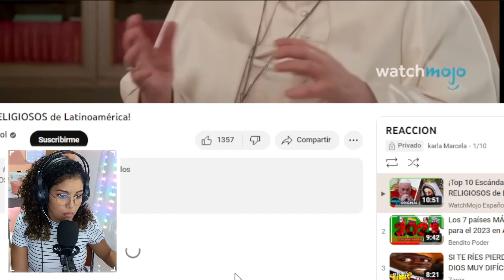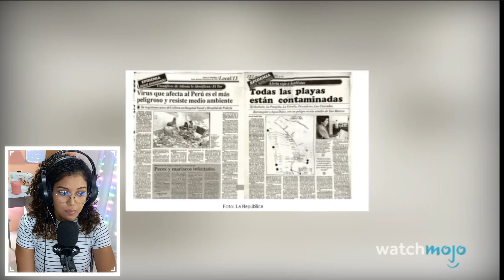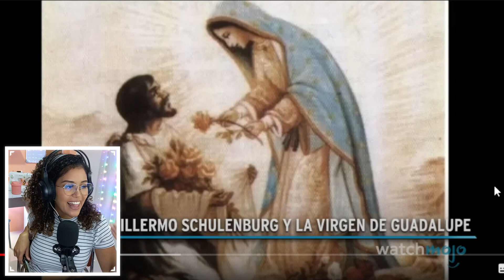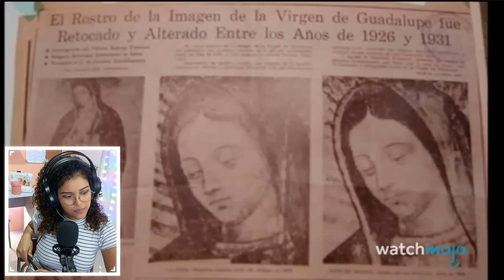Escándalos RELIGIOSOS de Latinoamérica | Karla Marcela Reacciona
VIDEO: ¡Top 10 Escándalos RELIGIOSOS de Latinoamérica!
Escándalos religiosos de Latinoamérica. Para esta lista, estaremos viendo eventos o situaciones más que incómodas que marcaron para siempre a una religión en Latinoamérica. ¿Cuál de estos casos te parece el peor?